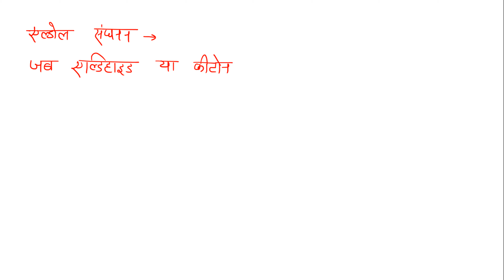एलडोल संघनन | Aldol reaction | chemistry chemical reaction | class 12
रासायनिक अभिक्रियाऐं